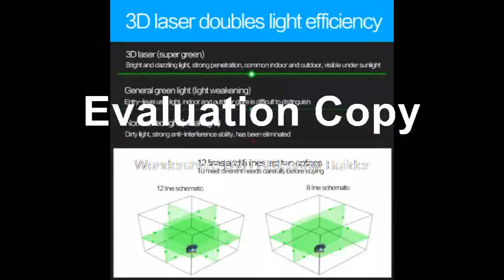green Laser Level Self Leveling 360 Horizontal And Vertical Cross Super Powerful Laser Beam Line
Product On Aliexpress

Brand Name:LETERSize:32Measurement Model:12 linesWavelength:635Precision:1.5MMType:Line LasersModel Number:3D